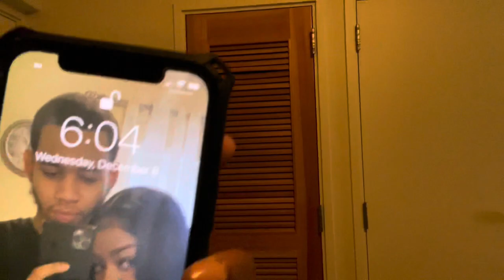Get Ready with me! Military Edition✨💚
Hey guys! Welcome back or to my channel! Today I’ll be doing a get ready with me. It was my first time ever doing one so don’t go on me too bad y’all!

Intro & outro music: OMA QUAN- PRADA U